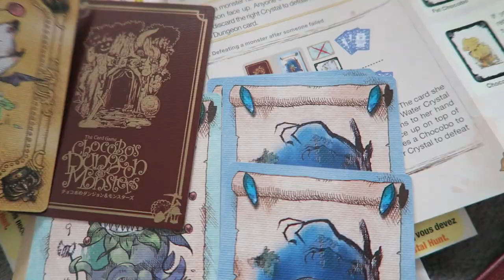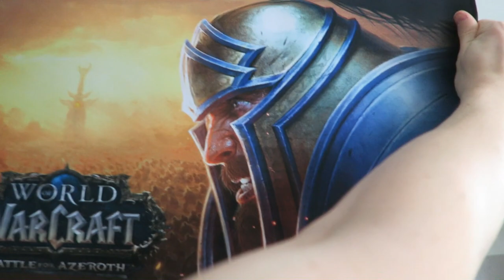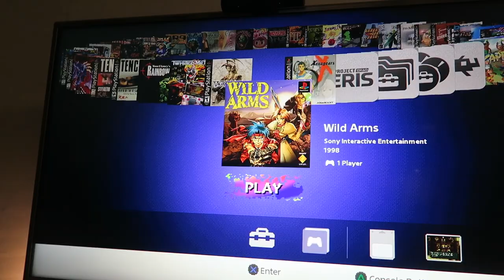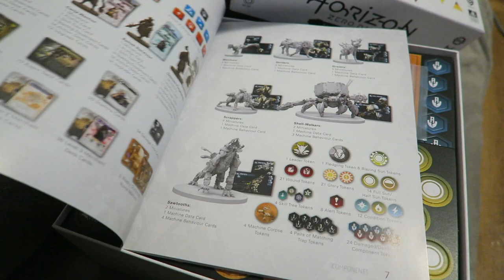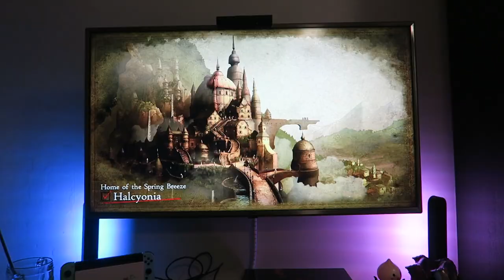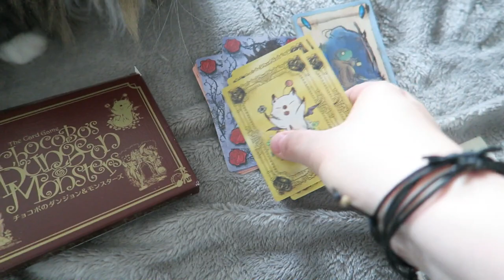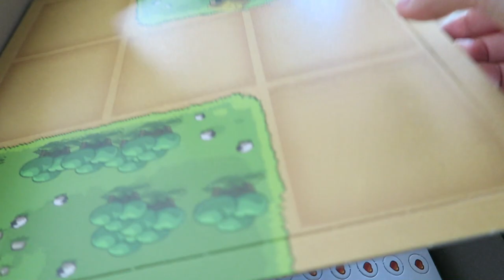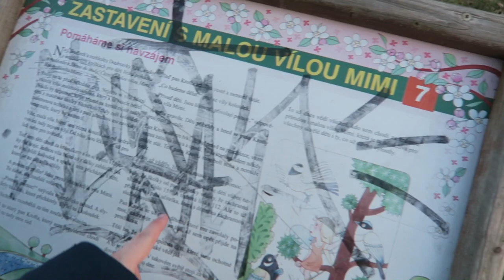Vlog #5: Deskobraní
Asi bych měla upozornit, že tentokrát to bude hoooodně o deskovkách xD